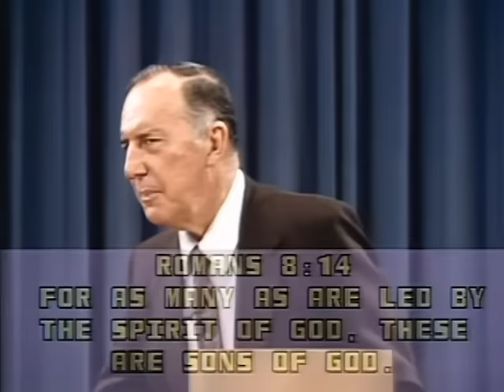This Is What The Holy Spirit Writes On Your Heart | Derek Prince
Learn what it is what the Holy Spirit writes on your heart.

This is a clip from the full sermon 'The Cross In My Life - Part 1'